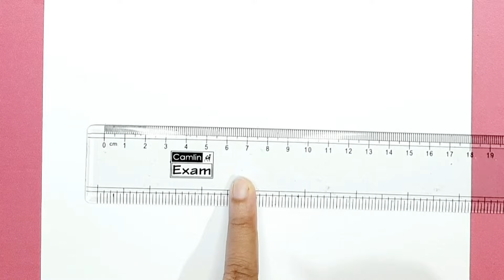How to draw rajasthan map with district | Rajasthan map drawing tricks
About this video : Here you can learn how to draw rajasthan map with district easy tricks.

Queries solved:
▪︎ Rajasthan map drawing.
▪︎ Rajasthan map kaise banaye.
▪︎ Rajasthan map tricks.
▪︎ Rajasthan map drawing easy.
▪︎ Rajasthan ka map ki drawing.
▪︎ How to draw rajasthan map with district name.
▪︎ How to make rajasthan map with district.
▪︎ How to draw rajasthan map.